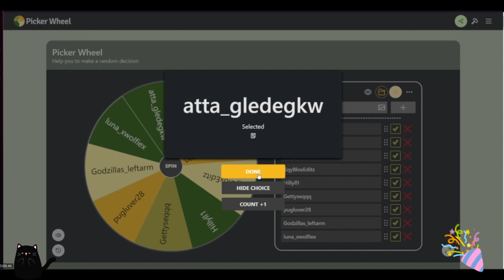Sugar element potion winner! - Dragon Adventures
Here is the results of the entry for the sugar element potion giveaway.